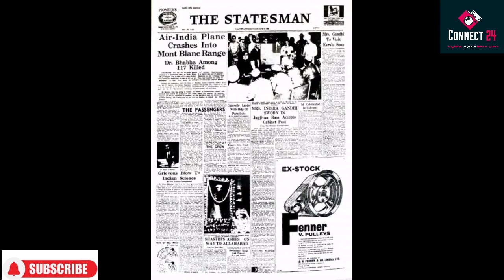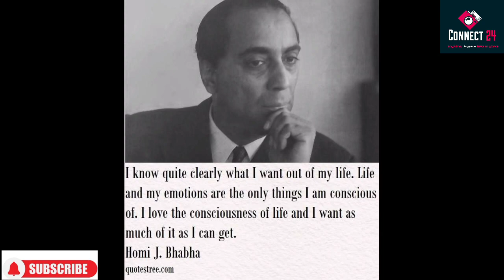# एटम बम का ऐलान किया फिर प्लेन क्रैश : होमी जहांगीर भाभा आज तक नहीं मिले !